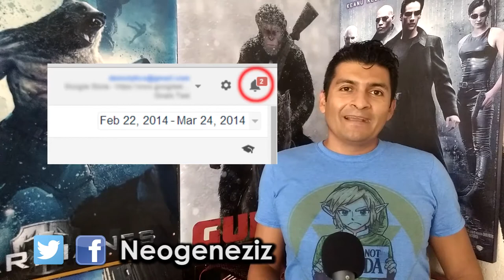Opinión EL CIRCULO o' de como GOOGLE se apoderara del mundo /The Circle Review by Cybershow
Una propuesta interesante acerca  de como una empresa tan grande como Google llamada EL CIRCULO podría no solo controlar todos tus datos sino tu vida.

TOM HANKS,  EMMA WATSON JOHN BOYEGA, ESTRENOS DE CINE,
THE CIRCLE
EL CIRCULO REVIEW
OPINIÓN EL CIRCULO

PAGINA WEB PARA ESCUCHAR el programa en vivo :
102.radioturquesa.fm

CANCÚN  102.7FM de 11am a 1:30pm